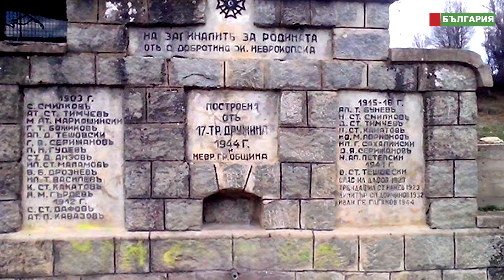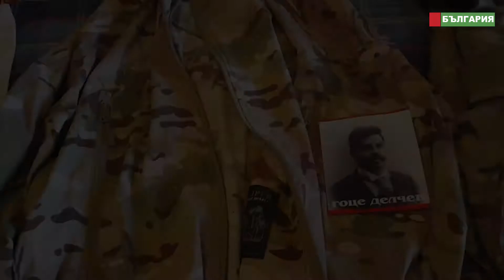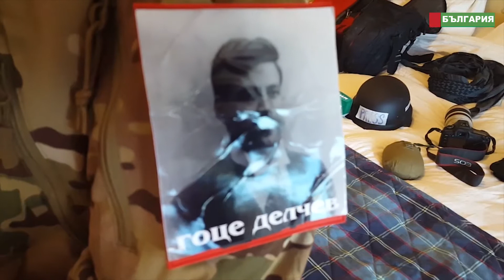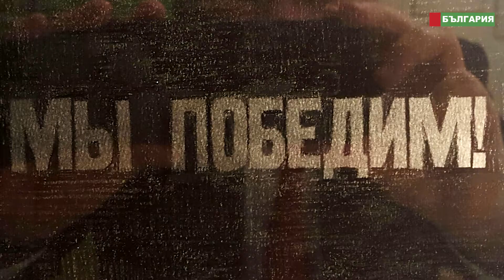На загиналите за Родината от с. Добротино Неврокопско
Посвещава се на загиналите за Родината от село Добротино Неврокопско, Вечная Памет и слава на геройте!

Село Добротино се намира в планински район. Разположено е в склоновете на Среден Пирин няколко километра от Гоце Делчев по пътя за прохода Попови ливади и Катунци.До 1934 година името на селото е Даг чифлик. Църквата „Успение Богородично“ е от 1869 година. В „Етнография на вилаетите Адрианопол, Монастир и Салоника“, издадена в Константинопол в 1878 година и отразяваща статистиката на мъжкото население от 1873 година Даг чифлик (Dag-Tchiflik) е посочено като село с 45 домакинства и 170 българи. При избухването на Балканската война в 1912 година хора от  Даг чифлик са доброволци в Македоно-одринското опълчение.
Всяка година в село Добротино на 20 юли (Илинден) се организира събор, на който се събират много хора. Има жива музика и скара-бира. Прави се на манастира „Свети Илия“. Организират се търгове и се вари курбан.

Борис Анзов "Медиа Мост България"